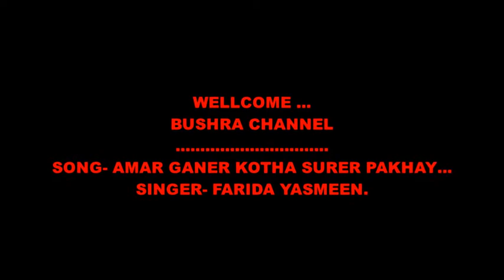AMAR GANER KOTHA SURERO PAKHAY KAR KACHE UREY JAY- FARIDA YASMEEN.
MUSIC DIRECTOR- ???